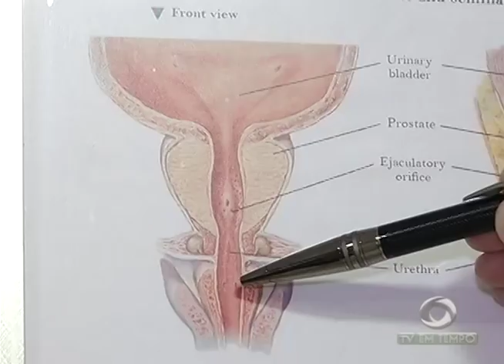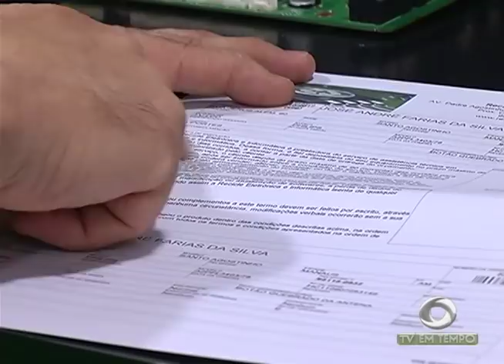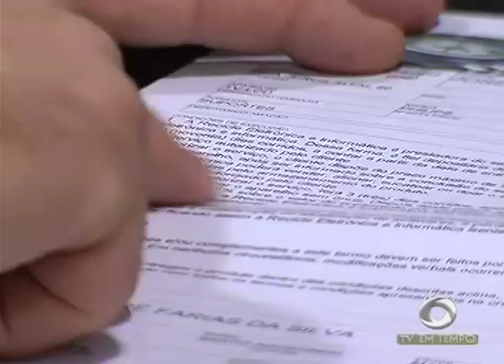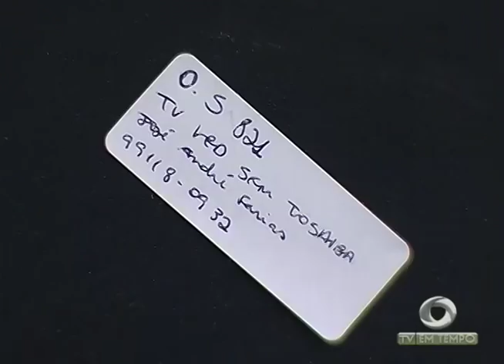Universitária é estuprada e assassinada a facadas na zona norte de Manaus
01º BLOCO JORNAL 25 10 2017 - Universitária é estuprada e assassinada a facadas na zona norte de Manaus